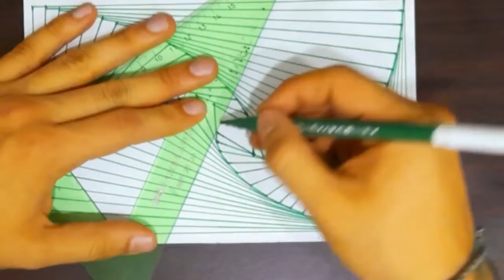BASIC SPIRAL DRAWING / SPIRAL DRAWING #1 /LINE ILUSION /RELAXING DRAWING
Nice basic spiral drawing.